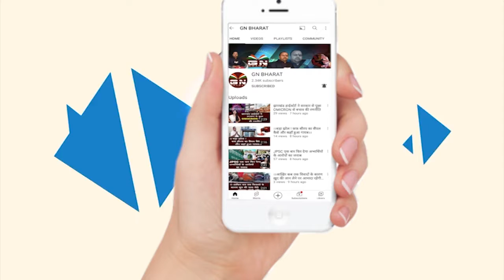Lohardaga || गर्मी तो गर्मी अब बिजली भी कर रही है किसानों को परेशान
Lohardaga || गर्मी तो गर्मी अब बिजली भी कर रही है